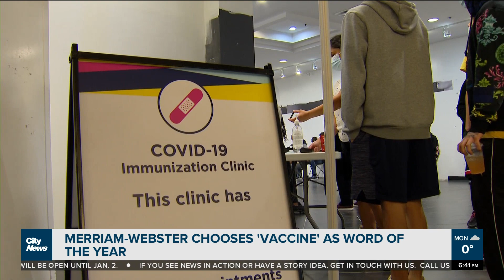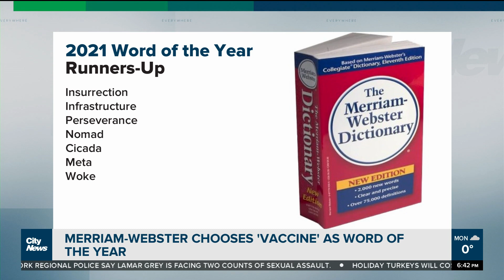Merriam-Webster reveals word of the year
Merriam-Webster reveals the word of the year for 2021. Plus, dozens get stuck with an Oasis cover band for three days. Richard Southern and Erica Natividad chat about the day's interesting stories.